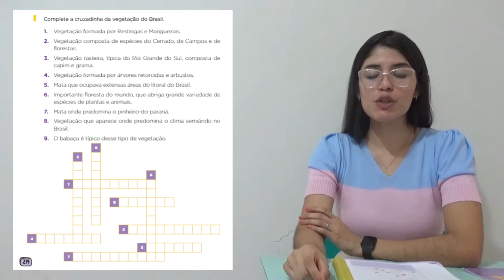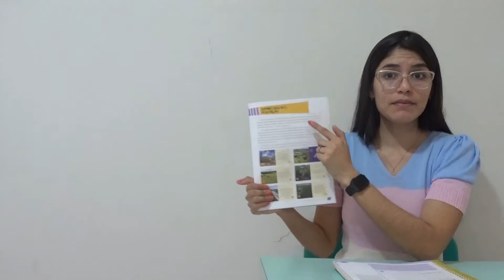Geografia 3º Ano 21 10